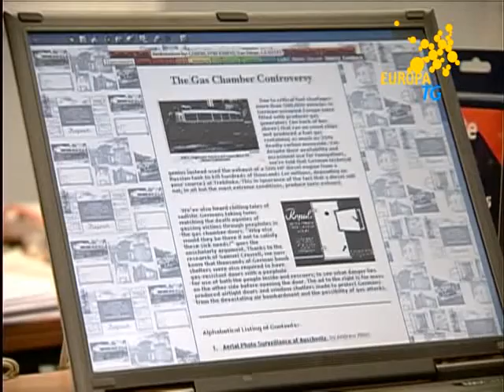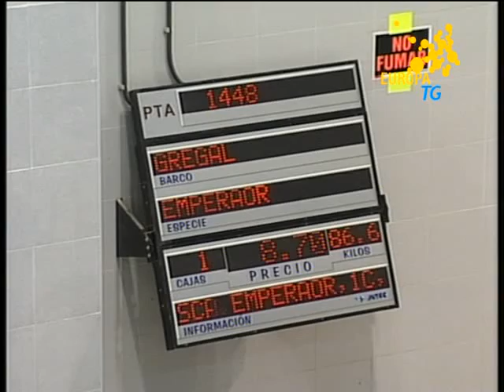Europa TG del 16 dicembre 2009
Edizione quotidiana di Europa TG del 16 dicembre 2009